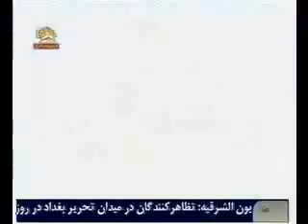جبهه جهاني بين المللي دردفاع ازاشرف -2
جبهه جهاني بين المللي دردفاع ازاشرف
سيماي آزادي تلويزيون ملي ايران9ارديبهشت 90